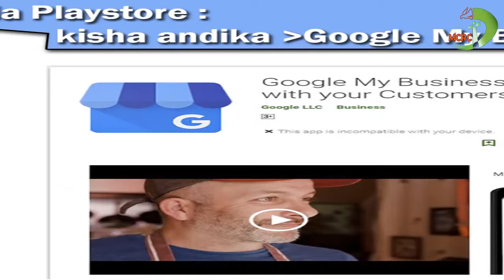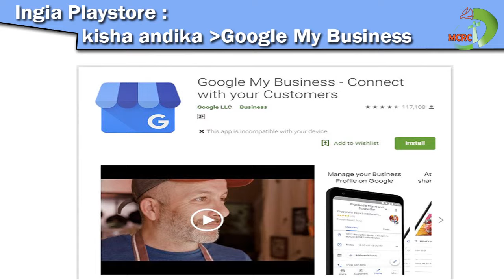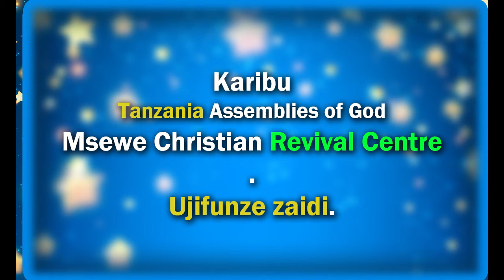MBINU YA KUKUZA BIASHARA YAKO KWA KUTUMIA SEO